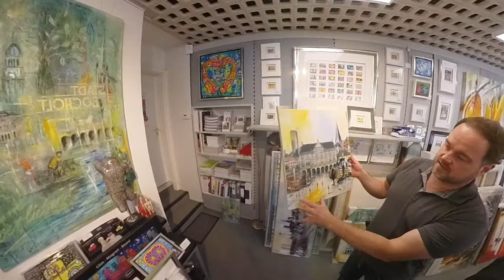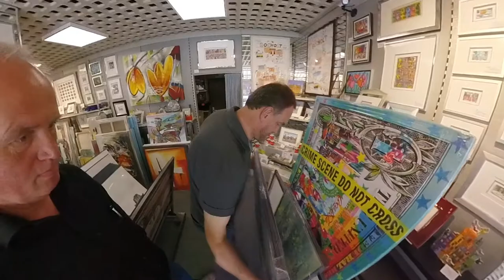Bocholt-Kunst ist gefragt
Kunst mit dem Themeschwerpunkt und dem Motiv Bocholt ist in der Stadt sehr beliebt. Auch hier gilt: "Nörgens bäter". Kunsthändler Peter Koenen hat sich darauf spezialisiert.